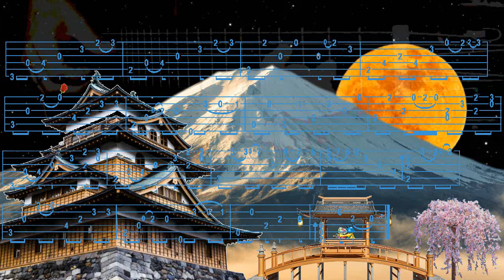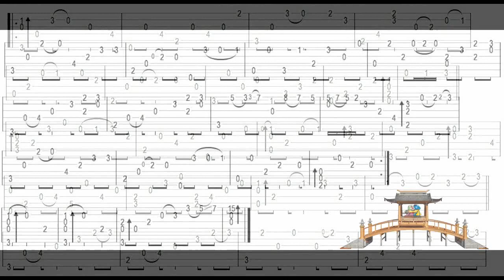LOVE ME, YIRUMA, FingerStyle Guitar Cover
Bonjour, p'tit clip aux couleurs d'Asie pour les Poulbot, Tab trouvée chez" RAINY DAY STUDIO", Merci de votre Visite, à Demain, Fab